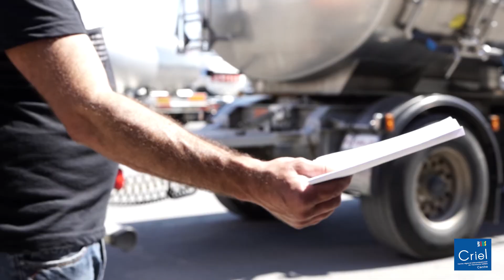Rencontre avec Thierry Coquery, Chauffeur Laitier - Partie 2/3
Des vaches, des fermes, des laiteries et des hommes.
Suite de notre entretien avec Thierry Coquery, chauffeur laitier dans le Cher (18), au cours duquel il nous parle des qualités essentielles à son métier.